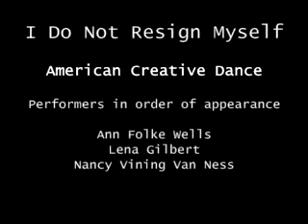I AM NOT RESIGNED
Live performance about the remaining prisoners at Guantanamo on September 9, 2011 at the Puffin Foundation exhibit AFTERMATH, with art object by Julia Karll.